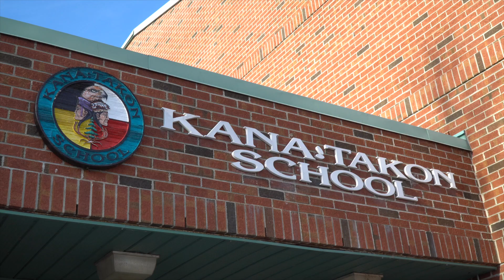The Voices of our Children and Youth Project: Fire Prevention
The Voices of our Children and Youth Project started in 2018 with the goal of capacity building and teaching the youth of Akwesasne about injury prevention. In this video, students learned about fire safety from first assistant Fire Chief Jason McDonald.